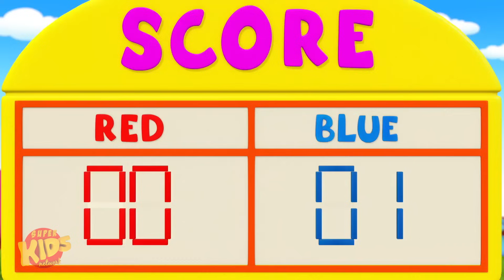The Soccer Song + More Baby Music & Learning Videos for Kids